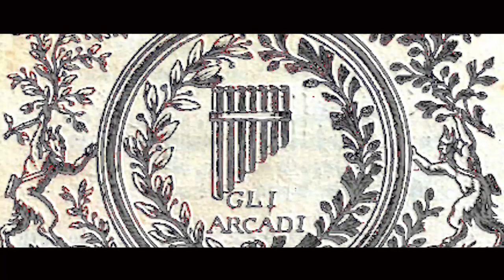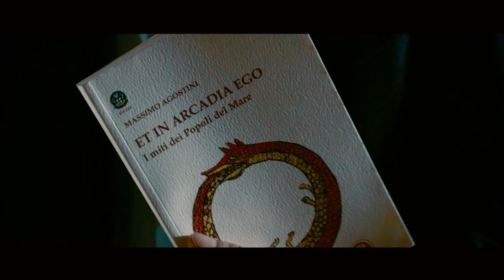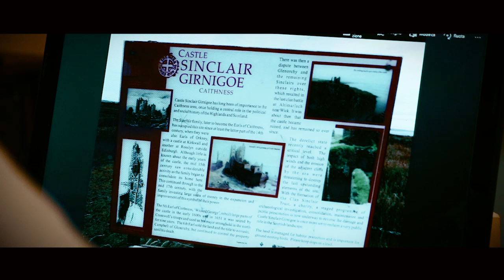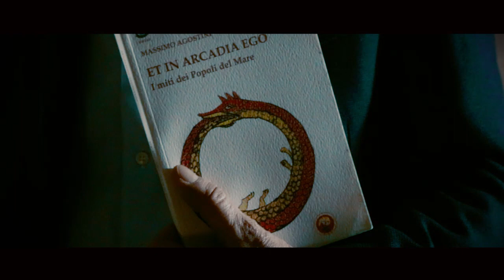BOOKTRAILER ET IN ARCADIA EGO - intervista a Massimo Agostini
Massimo Agostini, medico e saggista racconta  alcuni aspetti della sua ultima ricerca che ha condotto alla pubblicazione del libro "Et in Arcadia Ego. I miti dei Popoli del Mare" (Tipheret editore)
Il saggio di Massimo Agostini, è anche il racconto di un viaggio condotto dall’autore per esplorare i luoghi del mito dell’Arcadia, alla ricerca di documenti e prove sulle tante ipotesi sull'origine dei Templari e del suo  primo Gran Maestro.
Una ricerca nata da misteriosi documenti ritrovati nell'archivio di una importante famiglia toscana che ha condotto l'autore a svelare suggestive ipotesi sull'origine italiana dei Templari.
 Il legame di Agostini con il Clan Sinclair, i suoi viaggi in Scozia e nelle isole Orcadi, donano alla ricerca il senso di una conoscenza iniziatica, appartenuta ad antiche nobili famiglie, per essere trasmessa di generazione in generazione. Il libro è rivolto agli uomini del dubbio, non ha nessuna pretesa di verità rivelata, ma semplicemente quella di donare libere intuizioni a chi possiede gli strumenti per progredire nella ricerca.